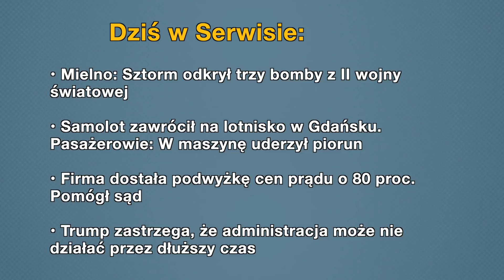Aktualności: 07.01.2019 | 4 (Tłumaczenie na Język Migowy - PJM)